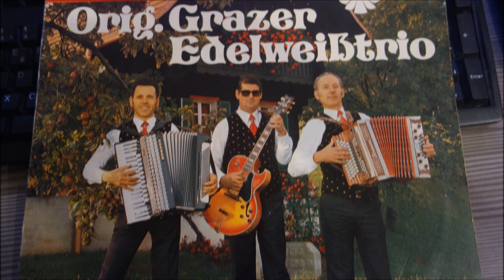orig grazer edelweißtrio heut wenn i mit mein dirndl geh 1980